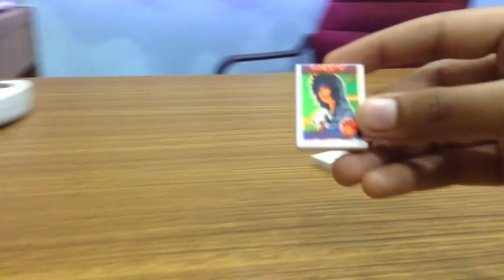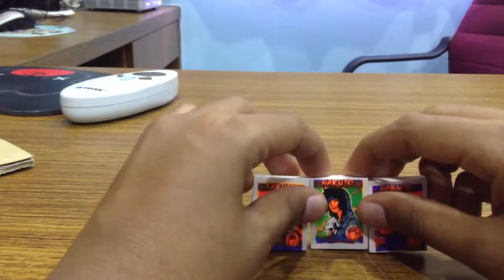Vlogs #3 Eraser fight EP 2